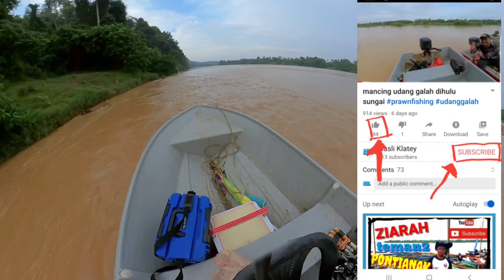mancing udang disaat air surut kelodak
mancingudanggalah disaat air surut kelodak sangat menguji ketahanan emosi dan fizikal kerana udang memilih untuk bersembunyi daripada mencari makanan.terpaksa juga mengerah tenaga mudik lagi jauh kehulu demi mendapatkan apa yg dicari.